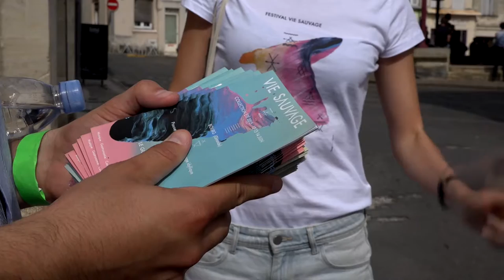Festival Vie Sauvage, collection été 2015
Retour en images du Festival Vie Sauvage, collection été 2015, à Bourg sur Gironde. Interviews de Barbarossa, Forever Pavot et Thousand.